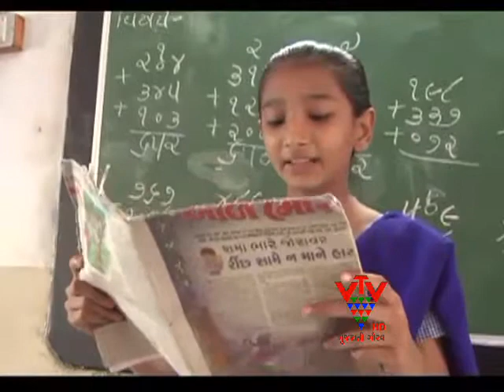VTV - A WEBSITE TO EXPAND EDUCATION,BHAVNAGAR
ભાવનગરમાં જિલ્લા પંચાયત હસ્તકની શિક્ષણ સમીતીના નવનિયુક્ત ચેરમેને રાજયમાં સૌપ્રથમ પોતાની વેબસાઈટ બનાવવાનુ નકકી કર્યુ છે. જેના કારણે ગમે તે વ્યકતી ઘરે બેઠા શિક્ષણને લગતી માહીતી મેળવી શકશે.